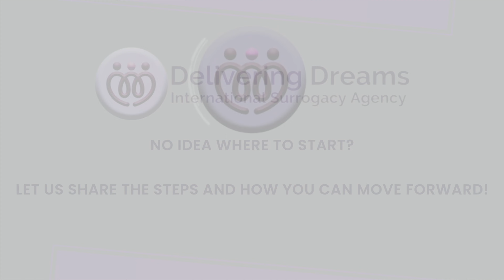Demystifying Surrogacy: Understanding the Genetic Link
Welcome to a profound journey of understanding with Delivering Dreams International Surrogacy Agency. In this illuminating YouTube video, our founder, Susan Kibler, delves into one of the most pivotal inquiries surrounding surrogacy: the genetic connection between the child and the surrogate mother. Join us as Susan unravels the intricacies of gestational surrogacy, assuring prospective parents that the child shares no genetic lineage with the surrogate. Whether you're contemplating using your own genetic material or exploring donor options, this discourse offers a beacon of clarity and assurance.

Embark on a comprehensive exploration of the profound bond between intended parents and their future offspring. With eloquence and expertise, Susan elucidates how in gestational surrogacy, the child's genetic blueprint is exclusively derived from the intended parents, irrespective of whether it's their own biological material or that of a donor. Through a meticulous breakdown of the surrogacy process, viewers gain invaluable insights into how modern reproductive technologies pave the path to parenthood while safeguarding the sanctity of genetic lineage.

In a landscape often clouded by misconceptions, this video serves as a beacon of knowledge and empowerment for individuals navigating the surrogacy journey. Discover how gestational surrogacy not only fulfills the dreams of parenthood but also ensures that the child's genetic heritage remains solely rooted in the hearts and genes of their intended parents. Join us as we demystify surrogacy and celebrate the boundless possibilities it offers on the path to creating families.

Don't miss this opportunity to gain a comprehensive understanding of the surrogacy process and take the first step toward building your family. Watch now and let us help you turn your dream of parenthood into a beautiful reality.🌈✨

Trust Delivering Dreams for excellence in surrogacy care, where every step is guided by our commitment to your dreams of parenthood. 🏥👶🌟

Don't wait any longer to start your surrogacy journey with Delivering Dreams Surrogacy Agency. Together, we can help you build the family you've always dreamed of! 🌈👨‍👩‍👧‍👦💕